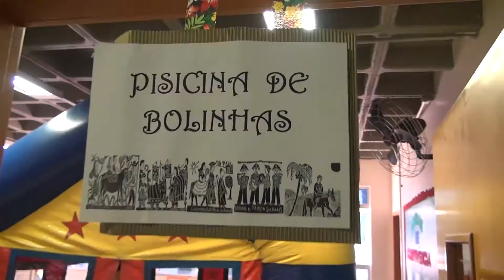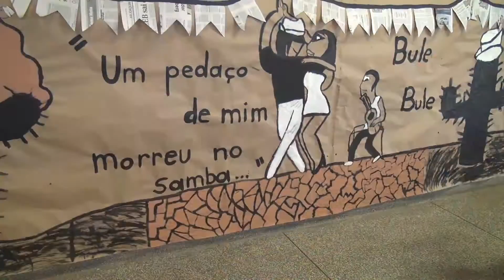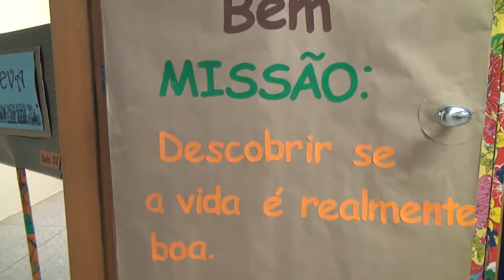Festa cultural Arvense - Bule-Bule - Melhores momentos 2016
25 de junho de 2016.